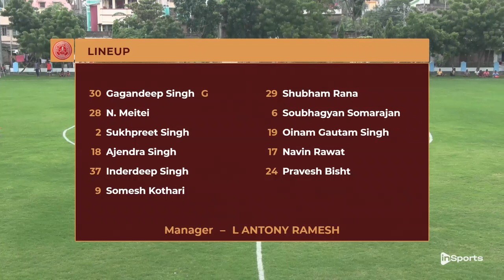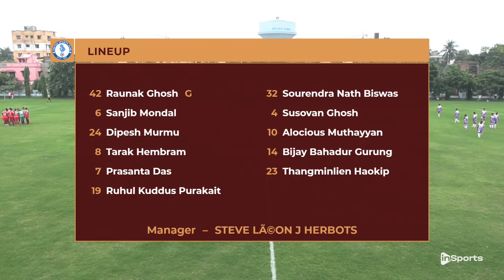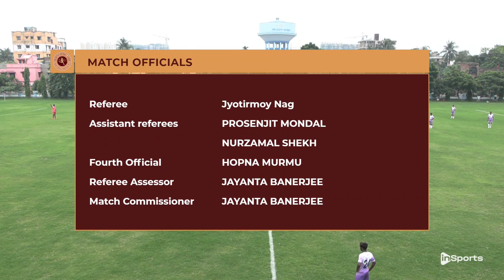Army Red FC 🆚 United Sports Club || 𝑯𝒊𝒈𝒉𝒍𝒊𝒈𝒉𝒕𝒔 || Live and exclusive on InSports TV India